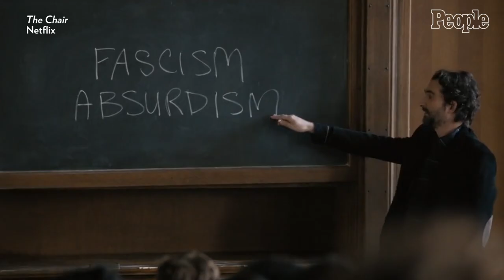Sandra Oh on Standing Up Against Racism: “We Need to Move Through Fear” | PEOPLE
In this exclusive People of the Year interview with Sandra Oh, the beloved actress opens up about her emotional final season of 'Killing Eve,' her roles as both the lead and executive producer on 'The Chair,' and her powerful reaction to the Atlanta spa shootings earlier this year.